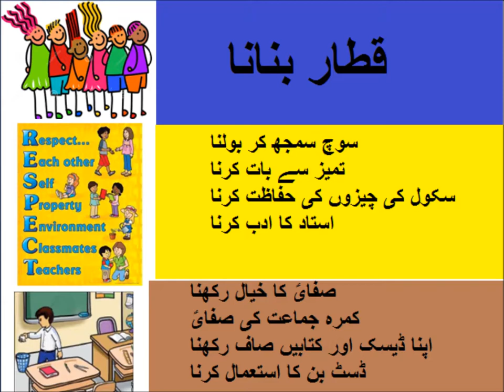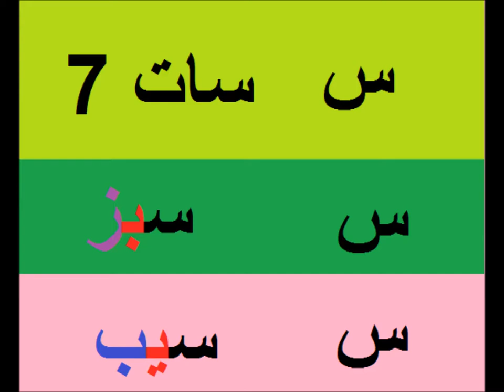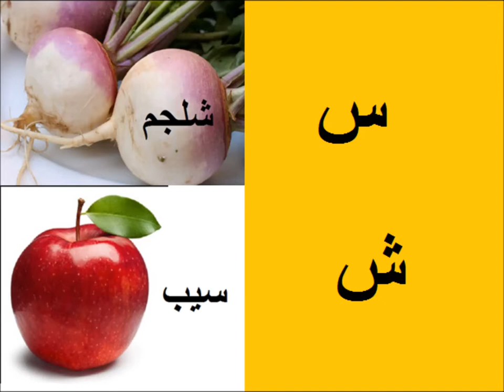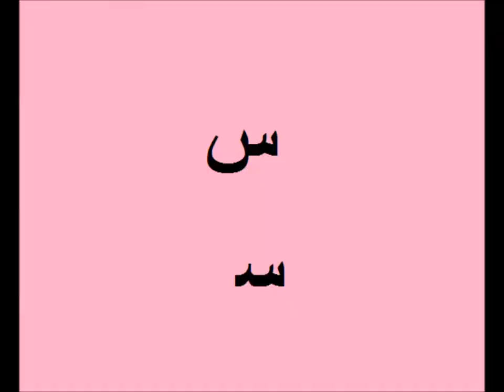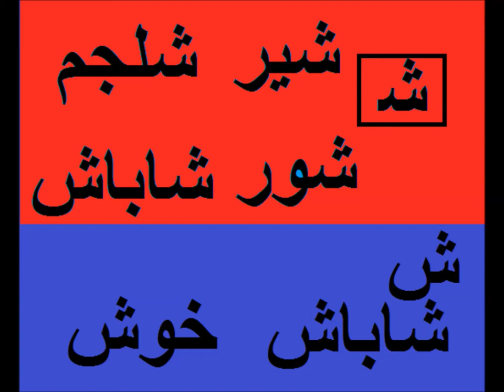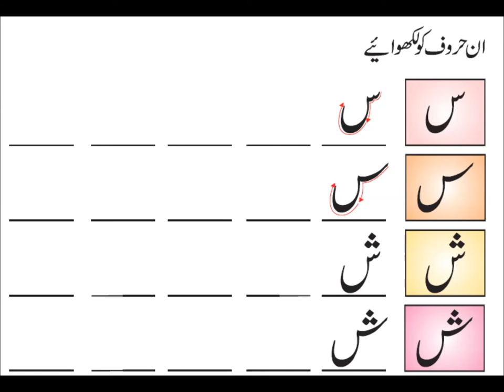Urdu Alfaz/Urdu haroof Tahaji/اردو سیکھیں اردو حروف تہجی اور اردو الفاظ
Class 1 Urdu  sabaq 6, Urdu haroof e tehaji, اردو الفاظ
urdu haroof e tahji seen and sheen for grade 1 kidsIn this video you learn Urdu for claas one of  Punjab text book board of Pakistan. Because Urdu is our national language, but mother tongue is different. Story is explained in simple way with meaning of difficult words according to need of kids and beginners. Moral lessons in the story are also explained . How words are formed from haroof is also explained. One can videos on all subjects from class 1 to class 5 including Urdu, English, Math and science. you can find us on Facebook page Pakistan home school  and website pakistanhomeschool.com.